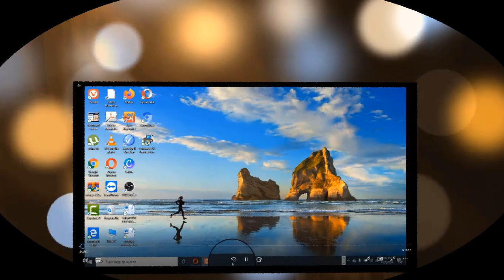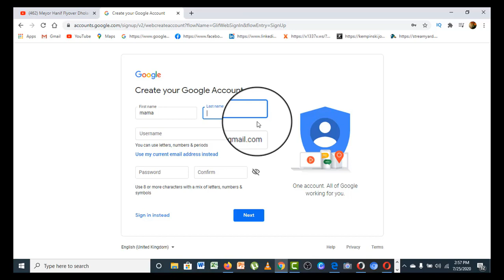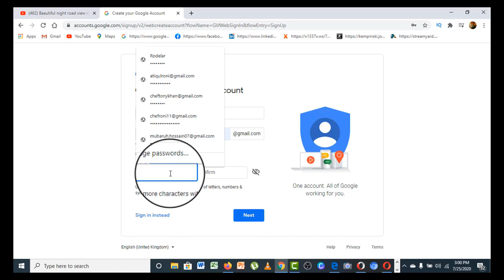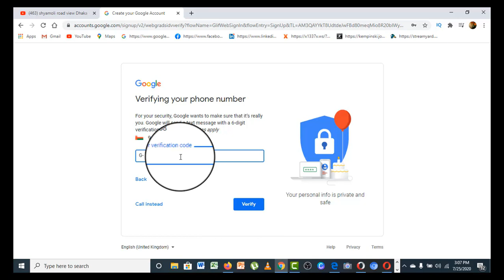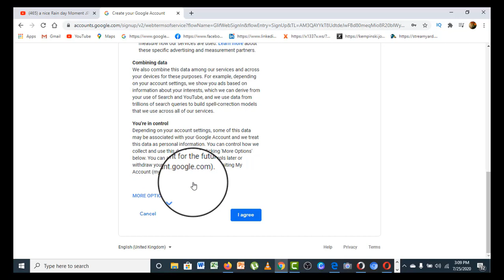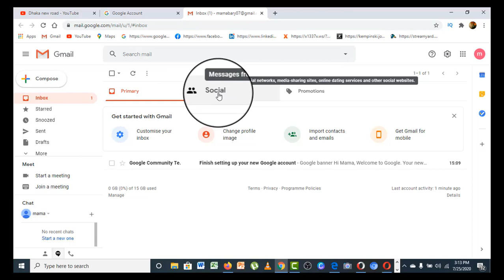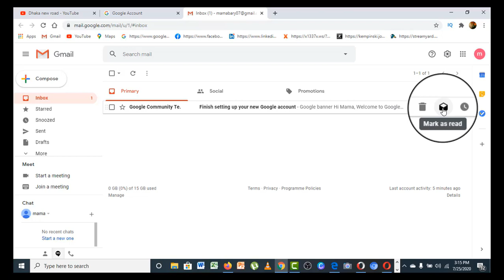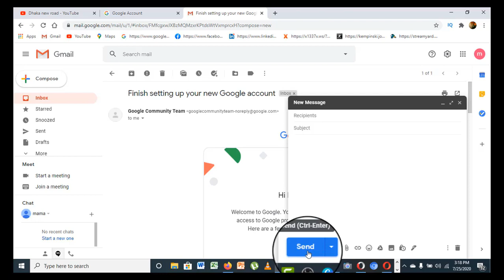how to make Gmail account very easy and very fast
how to make Gmail account very easy and very fast and details in Gmail account all option.